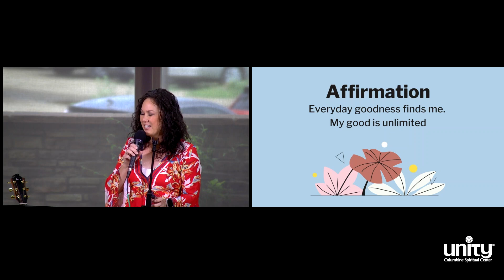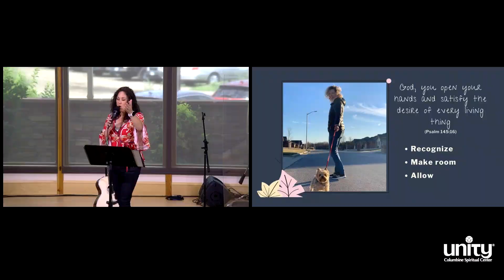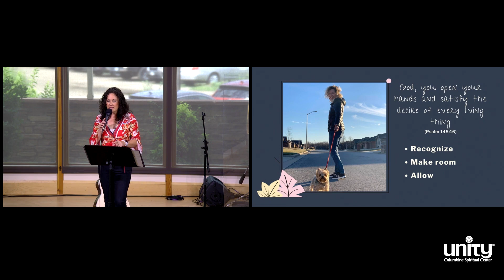July 21 2024 | Sunday Talk | Denise Rosier